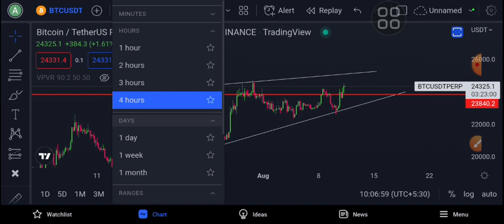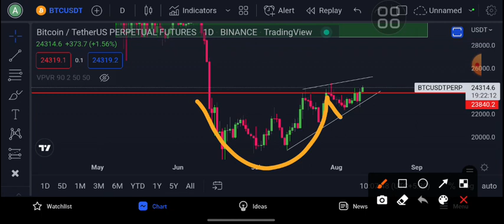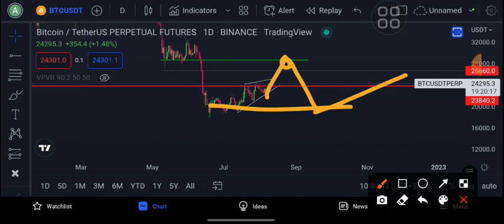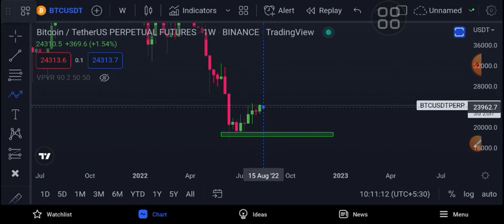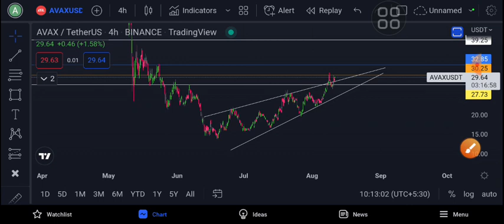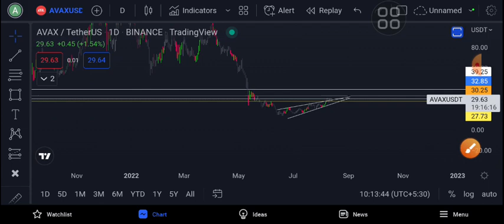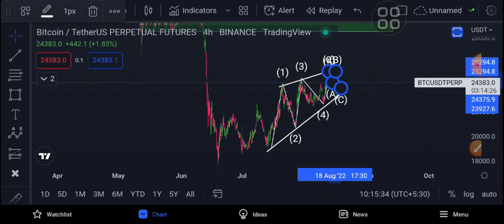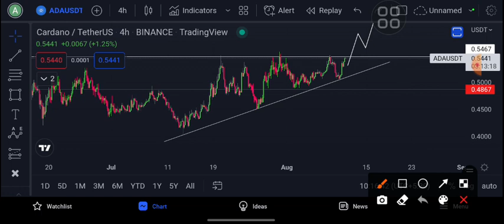My Bitcoin Prediction | bitcoin technical analys sinhala | crypto update sinhala | the bitrader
YOUR CAPITAL MIGHT BE AT RISK ⚠️️